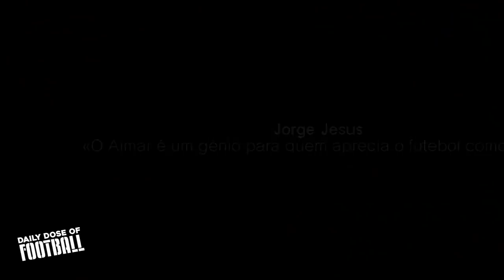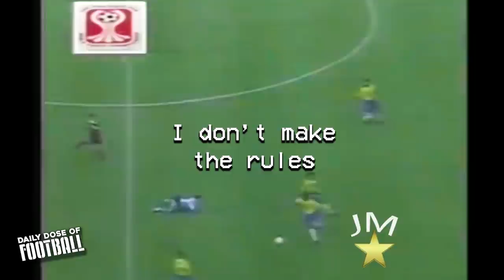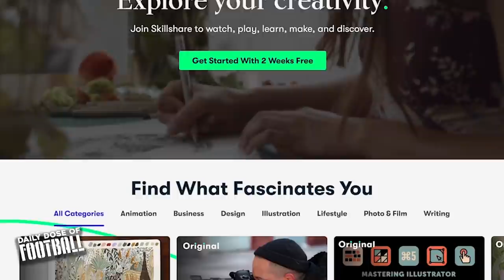Just how GOOD was Pablo Aimar Actually?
How good was Pablo Aimar actually?
New episode of a documentary series where I plan to present all the greatest players of all time and then give them a score so a ranking of the best players can be created. In this episode we take on  Wesley Sneijder who played for Benfica, Valencia and River Plate for most of his career, not only one of the greatest playmakers of all time but one of the greatest players of all time. See how Pablo Aimar ranks and just how good he actually was.